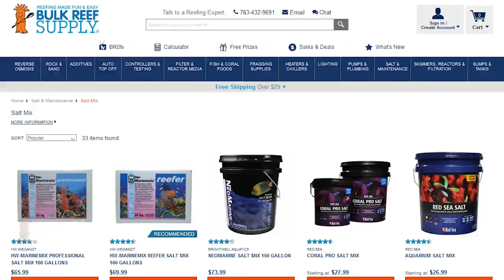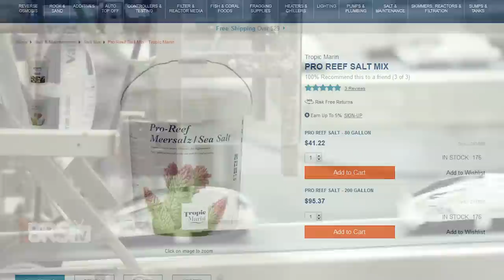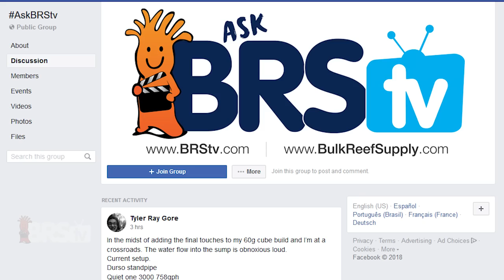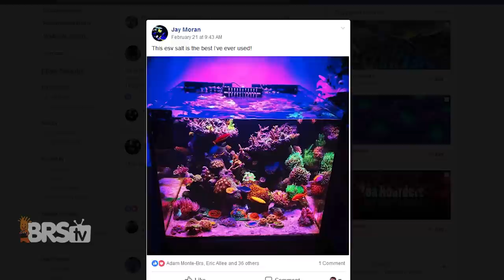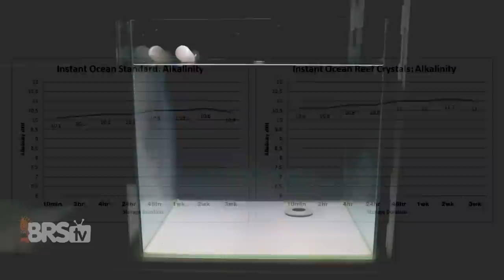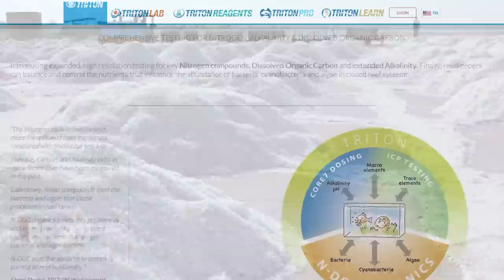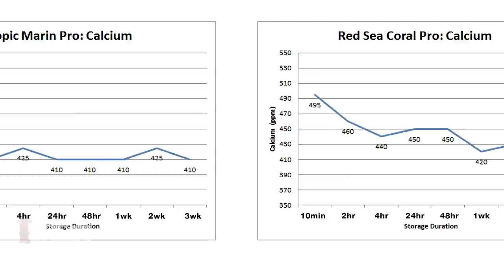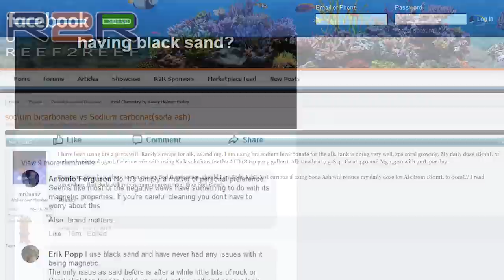Which salt mix is best for my saltwater aquarium or reef tank? | BRStv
Who makes the best salt mix for your reef tank? Instant Ocean, Reef Crystals, Red Sea, HW, Brightwell, Tropic Marin Pro ? Actually, we don't plan to answer that question directly, but rather help explain why there is such a large debate over which is best and how all reefers may be right about their own choice. This one is sure to stir up some conversation!

Reef2Reefers have a lot to say about the best salt!

See what the AskBRStv community on Facebook thinks of best salt1